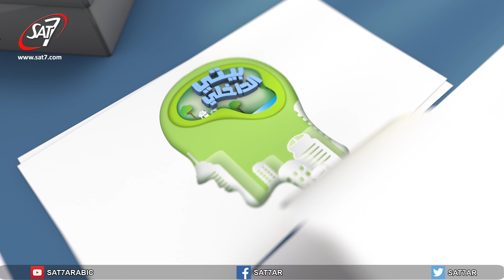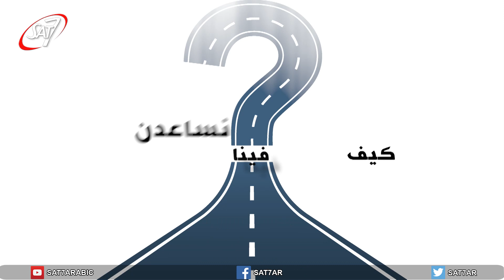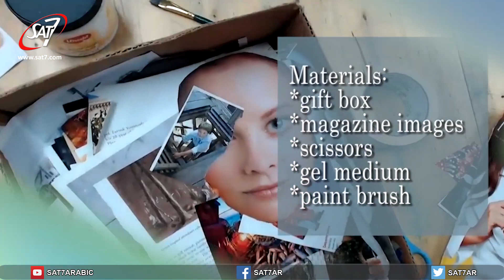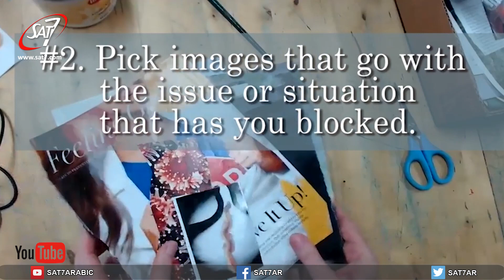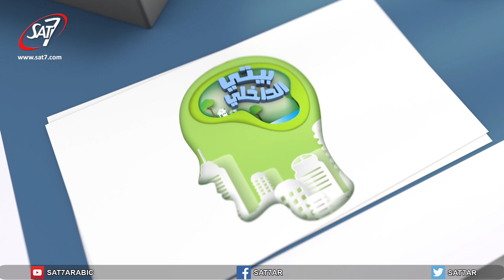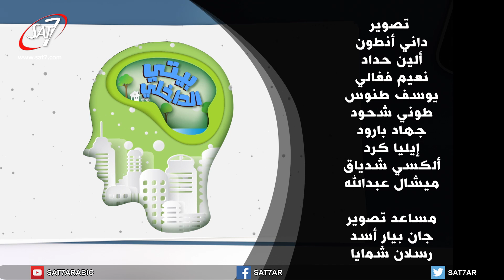Beyti El Dakhili S01E012 - Unhealthy self-esteem - بيتي الداخلي الحلقة ١٢ - عدم احترام الذات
Beyti El Dakhili - Inner Home - بيتي الداخلي

يهدف هذا البرنامج إلى مساعدة الناس على اكتشاف العراقيل النفسية التي تعيقهم عن انشاء
وتطوير علاقة صحية مع الرب ومع أحبائهم، من خلال التوعية واقتراح العديد من الحلول لهم.

Psychologist : Drucella Tabari Klayaani
Producer – Content manager – Presenter : Pascale Harfouche Chedid
Director : Sarah Soueidy

SAT-7